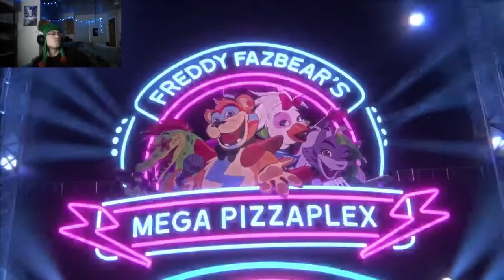Five Nights at Freddy's Security Breach Ep 1